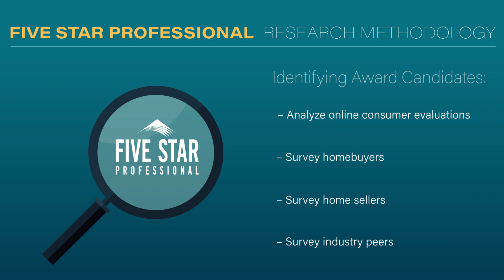2024 Jacksonville Five Star Real Estate Agent Trey Martin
Trey Martin wins the 2024 Five Star Real Estate Agent Award! Five Star Real Estate Agents represent those who are outstanding in their field. Winning agents are selected as a result of a rigorous and objective research process. For any market, each year's field of winners represents no more than 7% of agents within the market.